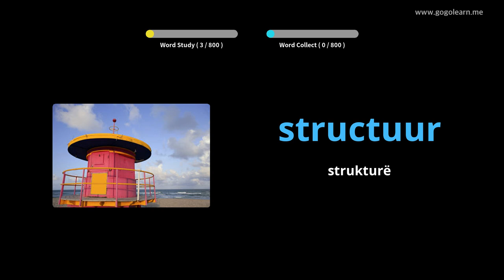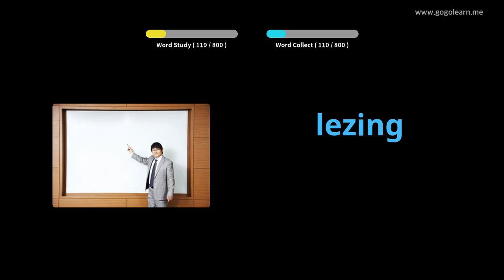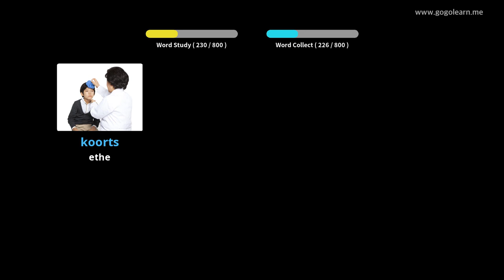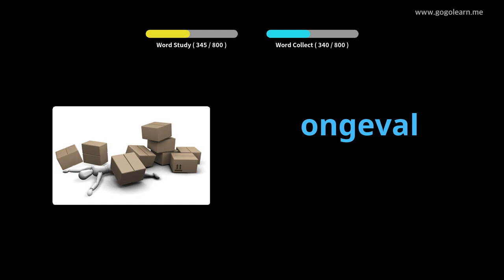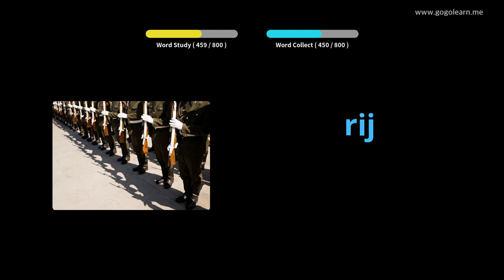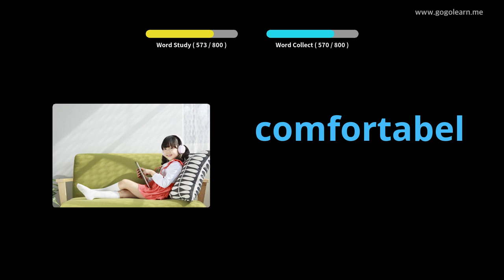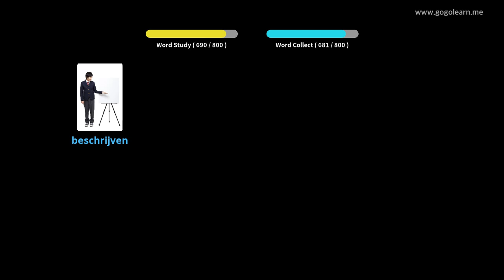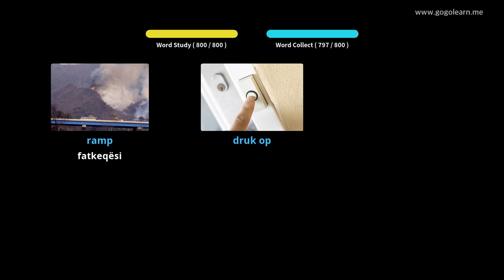Fjalori Hollandeze duke dëgjuar ndërsa flini | Golearn